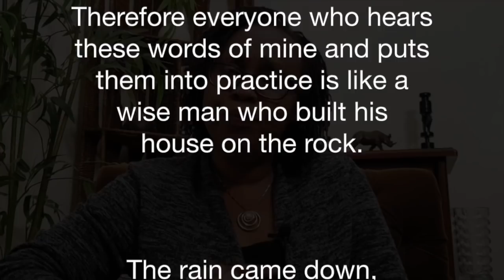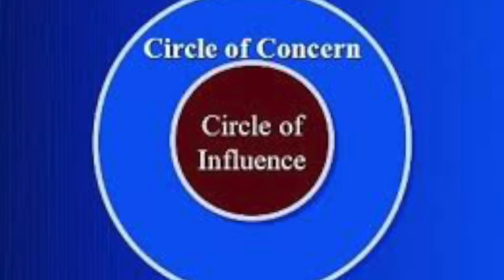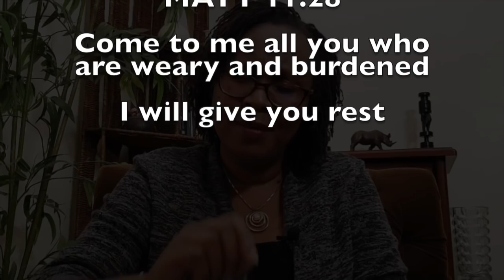FACING AN UNCERTAIN FUTURE TOGETHER {PART 1}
The Covid-19 pandemic has thrown families into a spin. There are families that are thriving and enjoying the season, but there are others that are really struggling through marital and inter-personal challenges. In this new series, NDOA by Pastor Carol, we look at two key questions - firstly, why have some families been hit harder than others?

Secondly, what are some practical things that marriages and families can do in this season to stay afloat?

Welcome to NDOA by Pastor Carol.